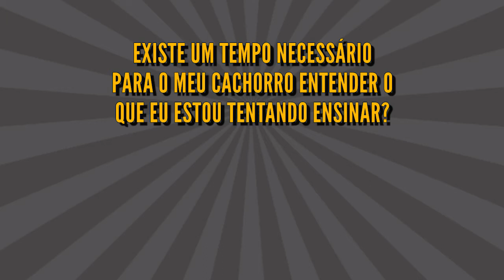O X da questão do tempo de aprendizagem do seu cachorro